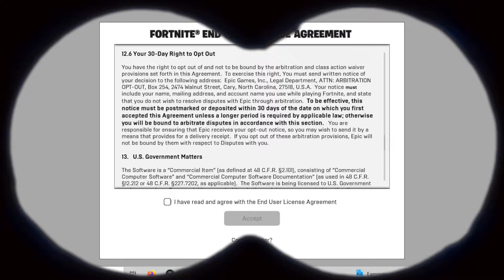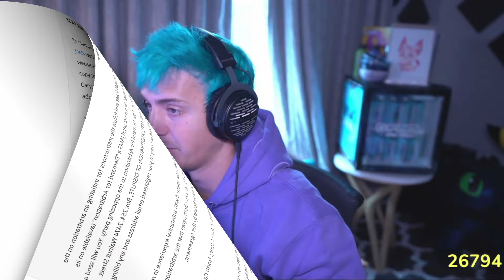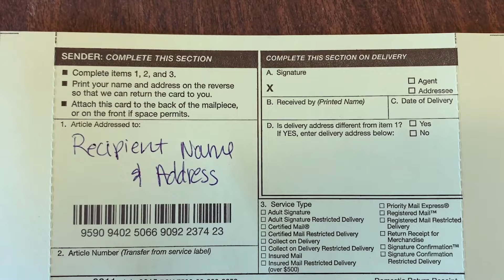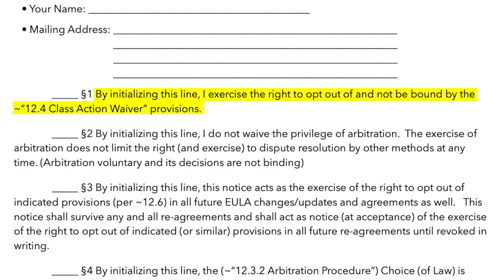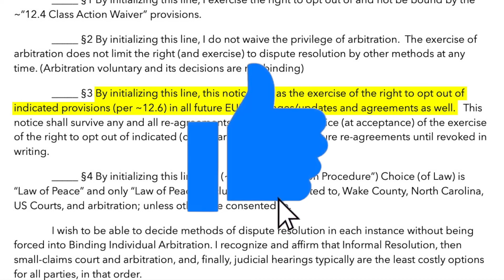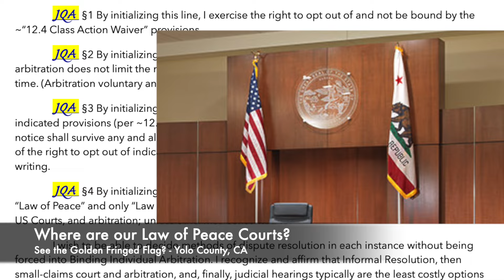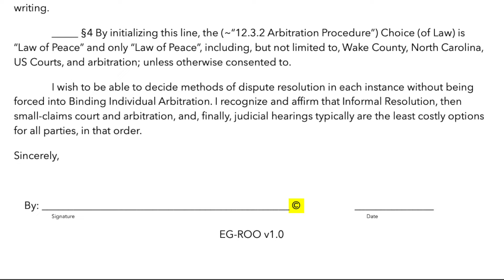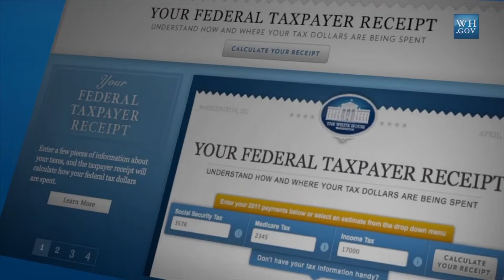🎮e19- Fortnite's Fatal EULA Clause & Quick Fix (Free Form For Most Games) 📝📫👑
Download the EULA Arbitration Opt Out Forms - Free - Printable - No Branding

CC0. I have no responsibility nor liability to/for your use of these forms and you use them assuming all risk & liability with/for their use. If there is language/text you don't like or is ["legally"] inappropriate for you, please change anything & everything needed; particularly given your personal situation.

    *§12.6* _"To be effective, this [form] must be postmarked [...] within 30 days of the date on which you first accepted this Agreement[...]; otherwise you will be bound to arbitrate disputes[...]."_

    *§13.4* _"Waiver of [arbitration] may be considered to have taken place only after signing of a written statement to this effect..."_

FULL LEGAL RIGHTS - NO OPT OUT NEEDED.  Notice of Law of Peace optional but recommended
   *§14* _"In case of Dispute, you agree to negotiate in good faith with Larian Studios for at least 30 calendar days prior to initiating any court proceeding."_

NO OPT OUT  *§11 A* _"D. Individual Binding Arbitration Only"_

THESE FORMS CAN BE SENT AS A [signed] SNAPSHOP TO THE EMAIL.
*§4* _"You have the right to opt-out [...] by sending written notice [...] to opt-out to the following email address: , using the subject line “Arbitration Opt-Out.” [It] must be sent within 30 days of the date on which you [...] agree to these terms; otherwise you shall be bound to Arbitrate disputes[...]."_

Chapters
0:00 Intro - Win? But the EULA...
0:24 Loss of Lawful Rights - 30 Days to Opt Out
0:50 EULA Arbitration Right to Opt Out
2:10 About the Included Free Form Letter
4:03 Share b/c your Streamer/Gamer friends Right to Know
4:22 The Arbitration Opt Out Form Letter
4:56 §1 Class Action Waiver Opt Out
5:16 §2 Voluntary Arbitration - 🤣
5:36 Loserfruit - Vote Voted Wrong
6:17 Ninja NYE w/o Music
6:23 §3 Durability despite Re-agreement
7:24 §4 Choice of Law: Law of Peace & Importance
8:20 Closing Paragraph - Logical
9:59 "Hardest Mario Level"
10:18 Floats Your Goat
10:26 Aerodynamic of a Cheeseburger - Compare And
10:33 Bugha Fortnite World Cup Game 1 Win - Contrast the Feeling
10:47 Fortnite, the Perfect Candy
11:02 Episode 18 Promo - 98% of Americans pay taxes Voluntarily
11:58 Rick and Morty - Kidnapped for S7 - Fan Fiction
12:42 Outro

Rick and Morty Impression: belisoful
Gaming, Script, Narration, A/V Editor, FX: belisoful